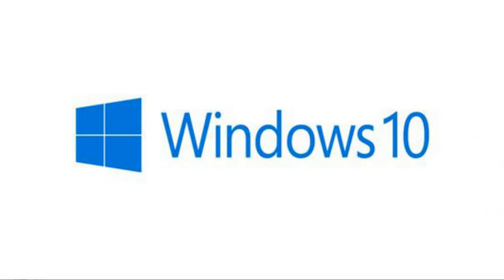My Evolution Of My Animation Operating System Versions (Version 1.0-2.3)(WrapperOffline)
As you know my voice won't be Eric now on due to my OS update and bugs in a software (Like Error Message, Not accurate and loading was too long issues). Don't worry. My voice will be either James or FakeYou A.I / Fineshare A.I.

These are my OS update features and history of my YouTube career, hopefully you can watching it!